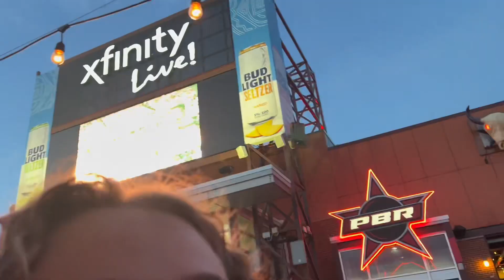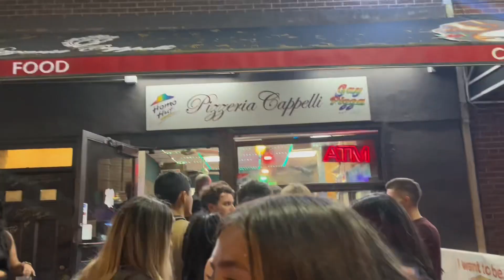vlog 011🖤💌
I filmed myself celebrating my 21st. My friends are so awesome they make everything so fun.